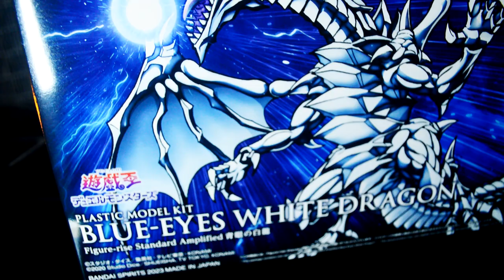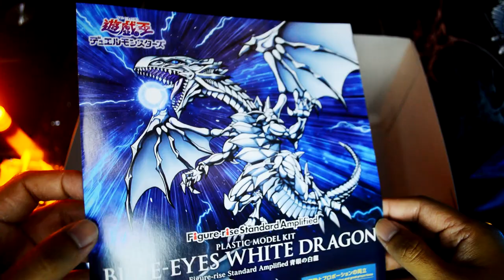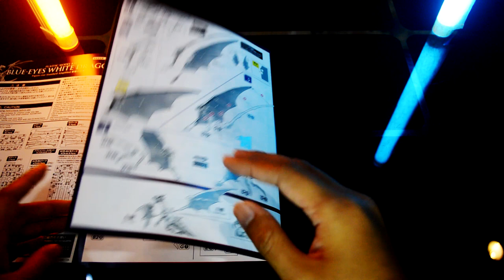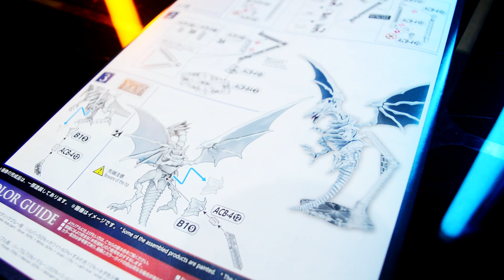Unboxing Yu-Gi-Oh! Blue-Eyes White Dragon Model Kit | Bandai Figure-rise Standard Amplified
Blue-Eyes White Dragon, one of the most popular monsters in "Yu-Gi-Oh Duel Monsters" has been turned into a Figure-rise Standard Amplified kit!

If you love Gunpla, follow this one

[Blogger]
All my customize Gunpla and toys